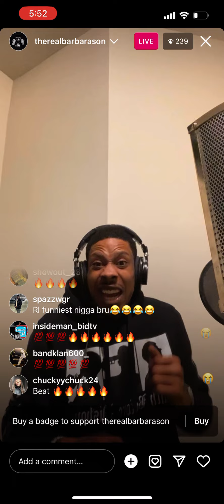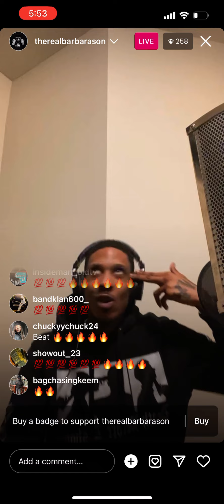Exclusive Ant Glizzy (YeaYeaYea)￼ Fat Trel Young Moe Snitched….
Just recorded not mixed or master yet Ant Glizzy gives us an exclusive listen to his n￼ew song no title yet “YEAYEAYEA”